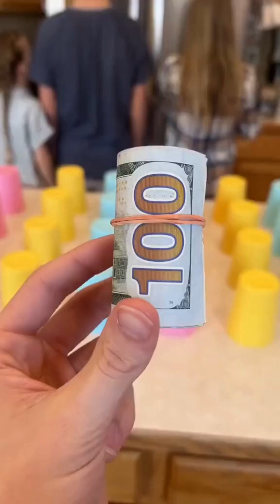Who will find money!